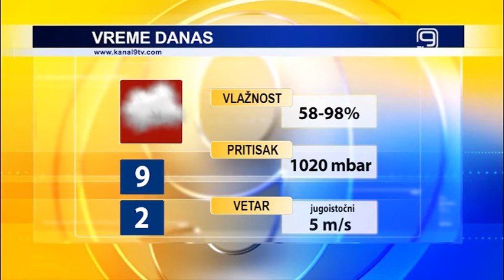TV KANAL 9, NOVI SAD: VREMENSKA I BIOPROGNOZA, 11.11.2020.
Nastavlja se period oblačnosti u Novom Sadu, s tim da nam meteorolozi za sutra najavljuju i povremene sunčane intervale.